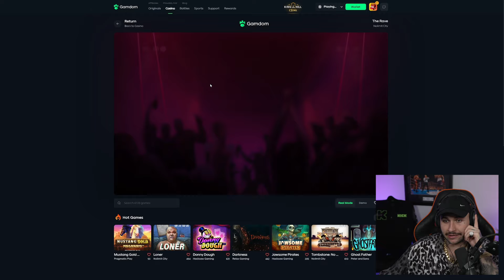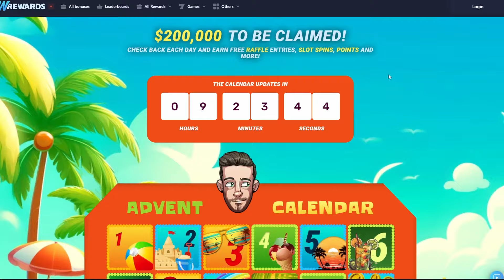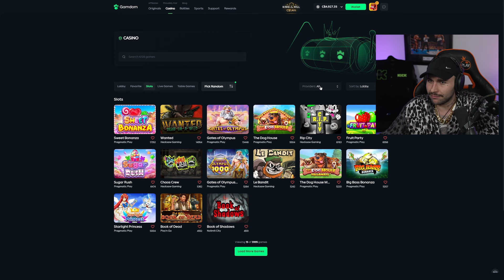PICK RANDOM BUT NO LIMIT SUPER BONUSES ONLY (INSANE)